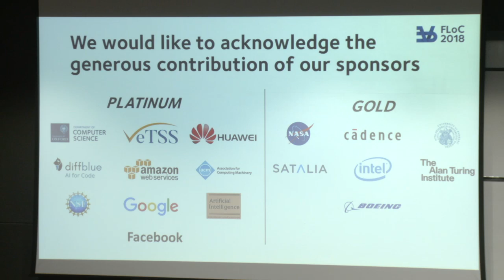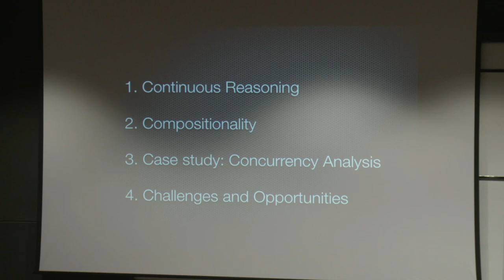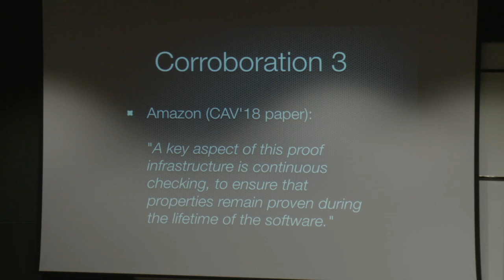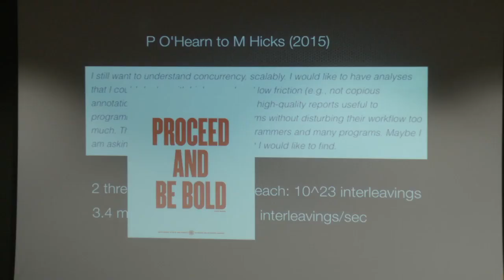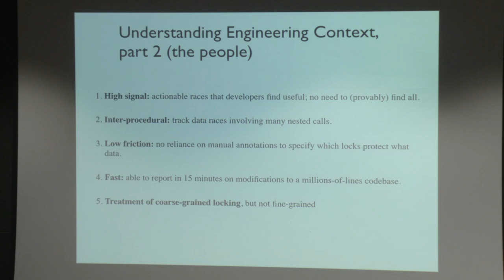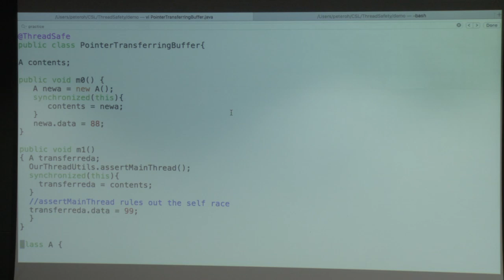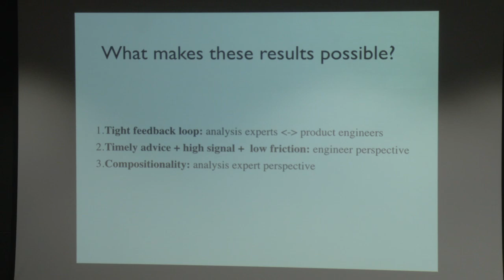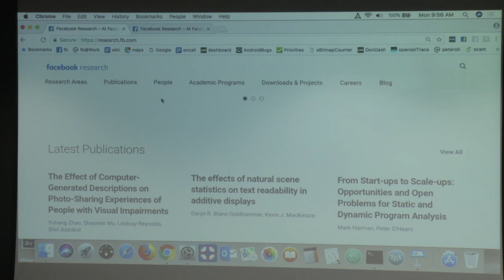Peter O'Hearn: Continuous Reasoning: Scaling the impact of formal methods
Plenary lecture at the Federated Logic Conference, 9 July 2018 for details.